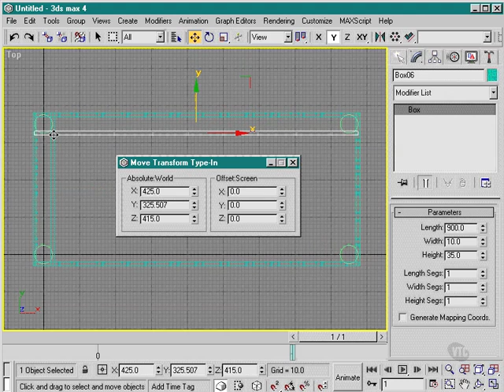253 Continuation of Basic Modeling Using Standard Primitives